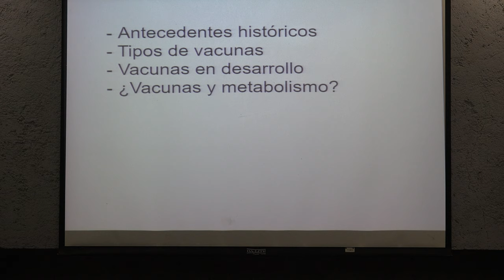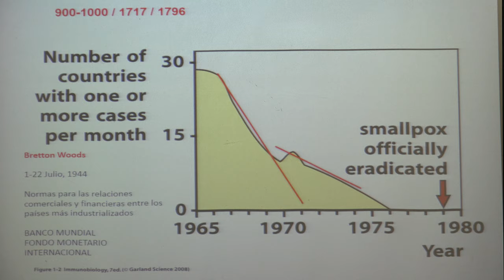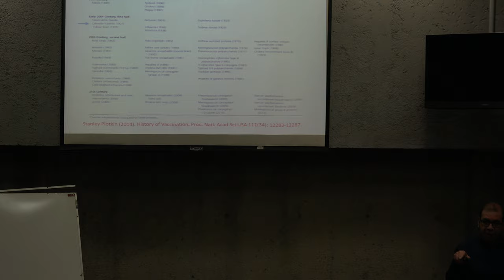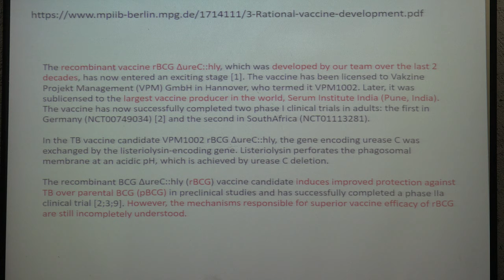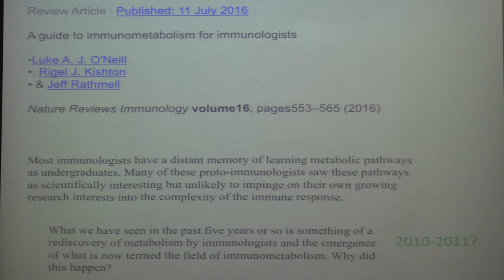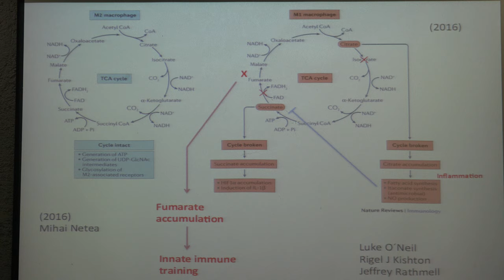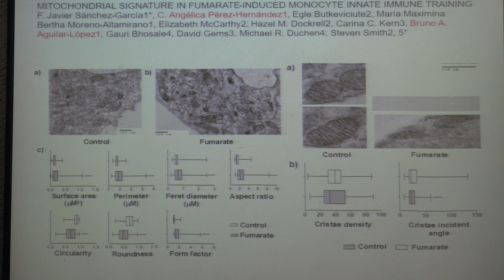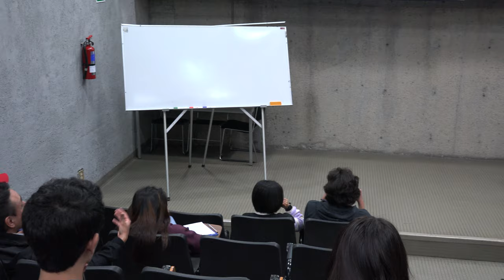Vacunas y Metabolismo (Javier Sánchez Garcia)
Vacunas y Metabolismo

Plática dada por Javier Sánchez Garcia (Escuela Nacional de Ciencia Biológicas del IPN) durante el primer Seminario de Inmunobiología organizado por Sección Estudiantil de Divulgación de Inmunología de la Facultad de Ciencias, el viernes 21 de febrero del 2020 en el Aula Magna Leonila Vázquez del Amoxcalli, en la Facultad de Ciencias de la UNAM.

Agradecemos el apoyo de:

Roberto Gómez y Efrain Vega por grabar y publicar la platica